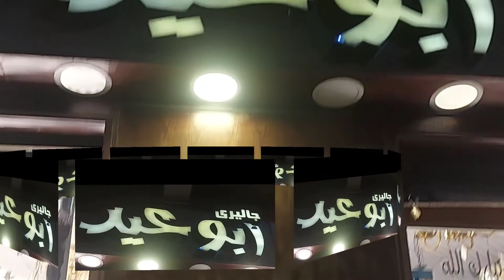هديه لكل عروسه/ جوله في جاليري ابو عيدلاجمل الانتيكات والفازات والتحف والشمعدان (الجزء الثاني)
هديه لكل عروسه مع جاليري ابو عيد الجزء الثاني
 وعرض لانتيكات وتحف متنوعه الاشكال والالوان موديلات جديدةه للفازات ماركات اصليه وأشكالها غايه في الجمال وانتيكات جميله للننيش وساعات رمليه والشمعدان المتنوع جميل جدا

 لاتنسونا من اللايك والاشتراك وتفعيل الجرس حتي يصلكم منا كل جديد
A gift for all his bride with Abu Eid Gallery, Part Two
  And a display of antiques and antiques in a variety of shawls and colors, new models of vases, original brands and their shapes, very beautiful, beautiful antiques, sandy watches, and the various candlesticks are very beautiful.

arrives

الجزء الاول لجاليري ابوعيد لهديه العروسه واجمل الانتيكات

جاليري تحفه

تويتر